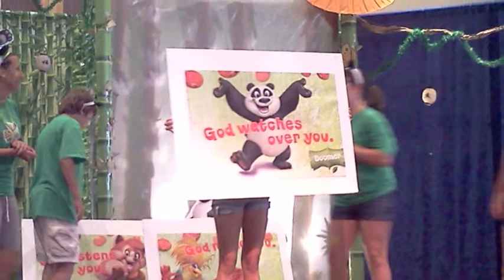VBS 2011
This is what has been keeping me from post agiity videos, I was one of the 3 photographers for the past week or so, it was tons of fun!